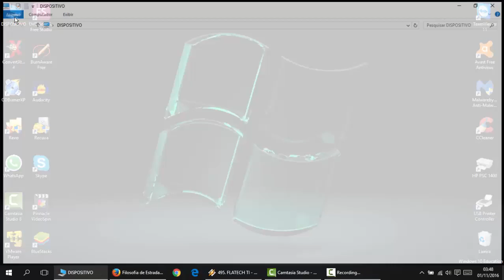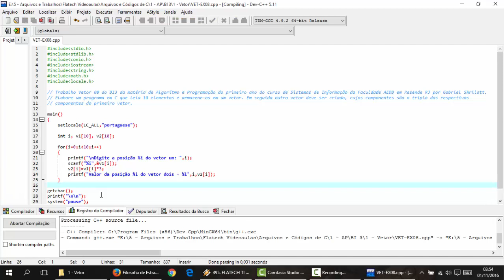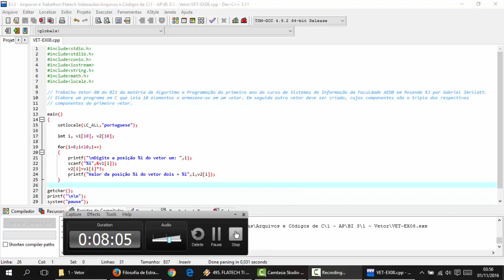Linguagem C - Aula 151 - EX08 Vetor - Lendo Vetor 1 e Atribuindo o Triplo para o Vetor 2 com FOR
Elabore um programa em C que leia 10 elementos e armazene-os em um vetor. Em seguida outro vetor deve ser criado, cujos componentes são o triplo dos respectivos componentes do primeiro vetor.